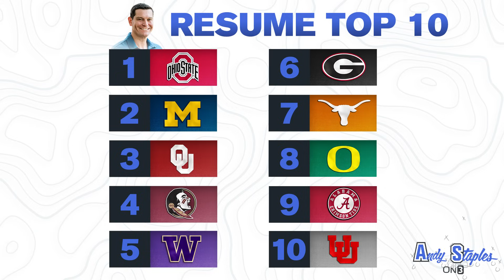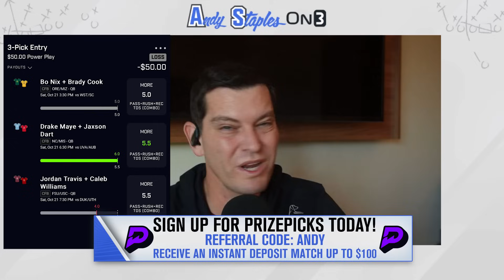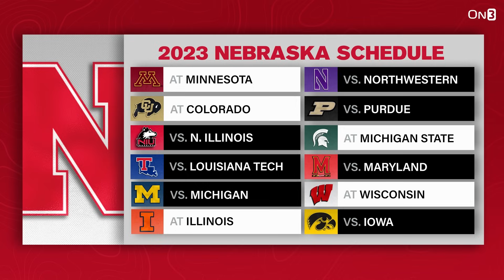Best & Worst Case Scenarios | Checking in on Penn State, Ohio State, Alabama, Nebraska, & Tennessee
As week 8 is in the rearview, Week 9 is approaching, and we are checking in on many teams to lay out their best case and worst case scenarios. But first, we have to update our resume rankings and new years 6 bowl projections.

0:00 Intro
1:25 Resume Rankings
9:22 CFP/NY6 Bowl Projections
16:08 Best and Worst Case Scenarios for Alabama
24:43 VolQuest's Austin Price on Tennessee
33:03 JD PicKell on Ohio State
41:15 JD PicKell on Penn State
50:56 HuskerOnline's Sean Callahan on Nebraska
1:02:11 K-State Online's Derek Young on Kansas State
1:11:18 Conclusion and Week 9 Lines